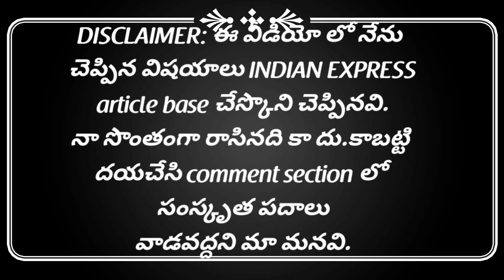How India is affected by stopping trade with china? in telugu 🔥🔥🔥|Explained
At present in India, us Indians are really mad of China because of killing our soldiers. Even I'm too.And we are deleting Chinese apps in our mobiles thinking that it will stop revenue to China. But to remember one thing we are deleting Chinese apps from Chinese mobiles and we are Purchasing Chinese mobiles. And we want to stop trading with China. Is it really really possible?? Can we stop trading with China that easily??. Can we live our own without trading with China?? In this video you'll get answers for all these questions. So watch the video till the end without skipping.
*Tripod I use
*Mobile I use
PS: video Last lo entertainment miss avvakandi
trading with China
ban Chinese products
boycott Chinese goods